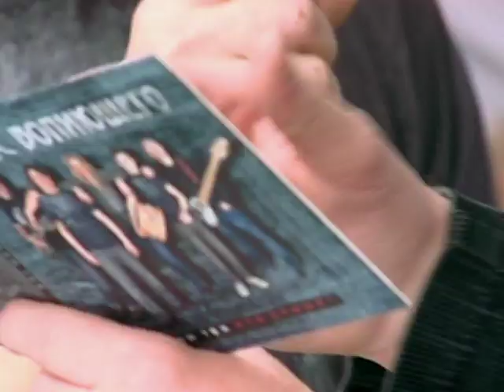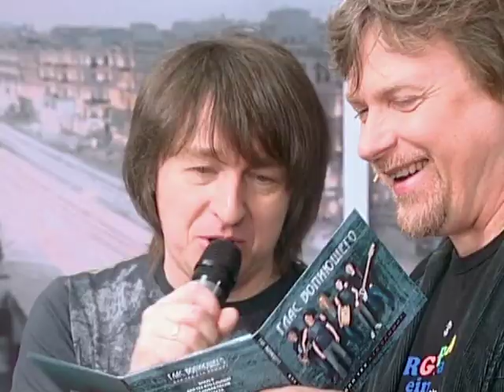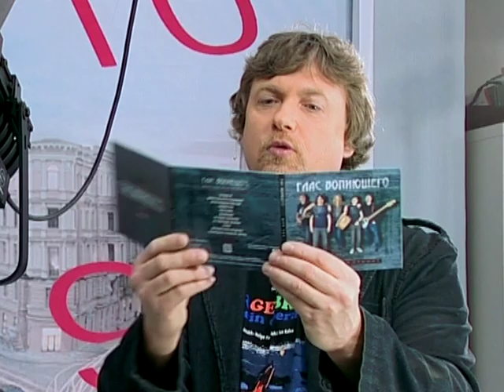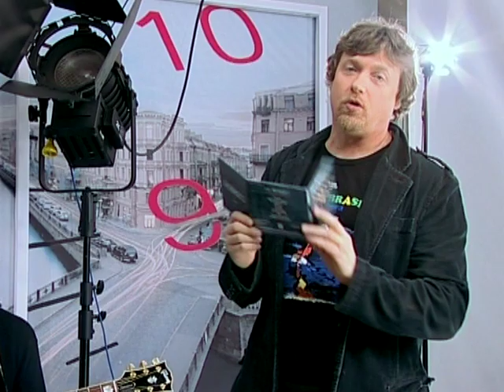JCTV Глас Вопиющего (часть 1)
Группа "Глас вопиющего" была основана в 1997 году в городе Санкт Петербург.
Основная деятельность группы - проведение профилактических Антинаркотических концертов и шоу программ с участием бывших наркозависимых.

В середине 90-х годов музыканты лично столкнулись с проблемой наркомании и решили противостоять ее распространению насколько это возможно.

В 1998 году группа придумала сценарий антинаркотической программы (акции) «Билет на дорогу из плена». Программа проводится в форме рок концерта, чередующегося с показом шокирующего документального фильма о жизни и смерти наркоманов и с выступлением бывших наркозависимых, которые побывав в наркотическом «аду» остались живы и смогли вернуться к нормальной жизни. Многие песни группы «Глас вопиющего» сопровождаются одновременным показом на экране видеосюжетов на тему исполняемой песни. В концертах используются видеоматериалы, которые были сняты вокалистом группы Алексеем Черноволовым в наркопритонах и подвалах Санкт Петербурга. Эти кадры многократно транслировались по всем ведущим телеканалам России начиная с 1997 года.

В 2003 году группа Глас вопиющего получила приглашение на участие во Всероссийской Антинаркотической Программе «Поезд в будущее». Акция «Билет на дорогу из плена» стала одной из главных блоков общей программы.
Антинаркотический «Поезд в будущее» проводится ежегодно в России при поддержке Администрации полномочного представителя Президента России в Центральном Федеральном округе, а так же Федеральной службой Российской Федерации по контролю за оборотом наркотиков, и является частью федеральной целевой программы «Комплексные меры противодействия злоупотреблению наркотиками и их незаконному обороту на 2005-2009 годы.

В период с 1997 года по настоящее время группой было выпущено 4 альбома, снято 9 видеоклипов и проведено более 350 антинаркотических концертов в разных городах России, Финляндии, Украины и США.